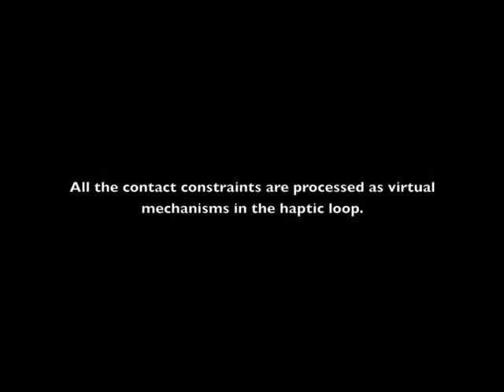Needle insertion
Advanced virtual mechanisms: haptic simulation and rendering of needle insertion.